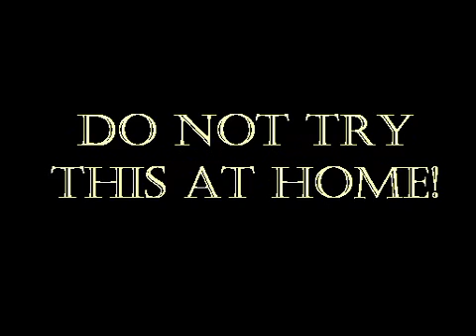The Void by Methos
Quake 3 Fragmovie